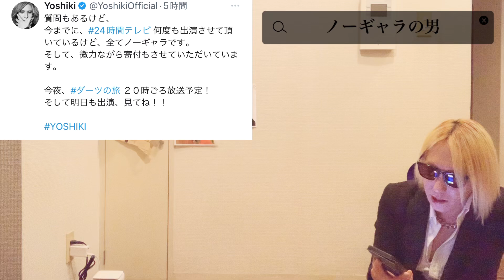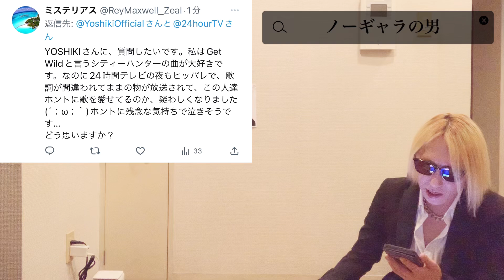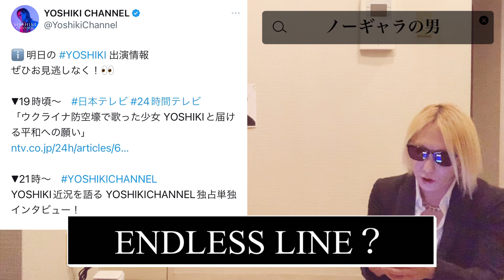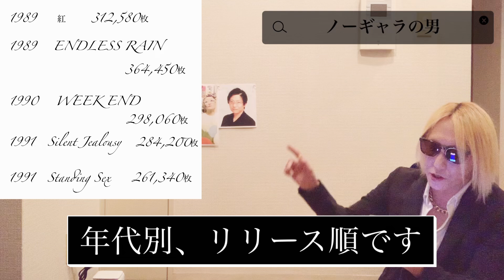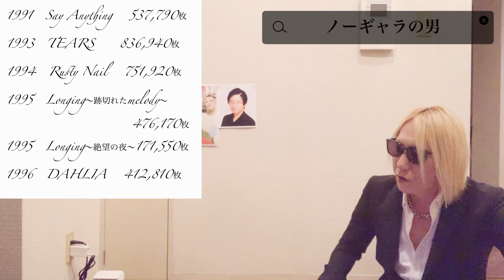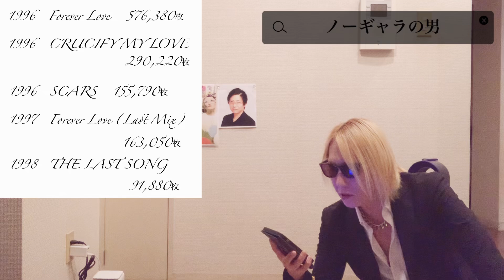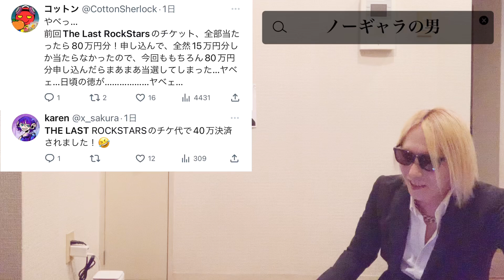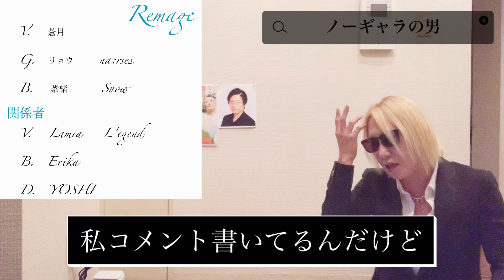ノーギャラの男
今回のタイトは、ノーギャラの男にしました。
前回と同じ24時間TVの話題です。